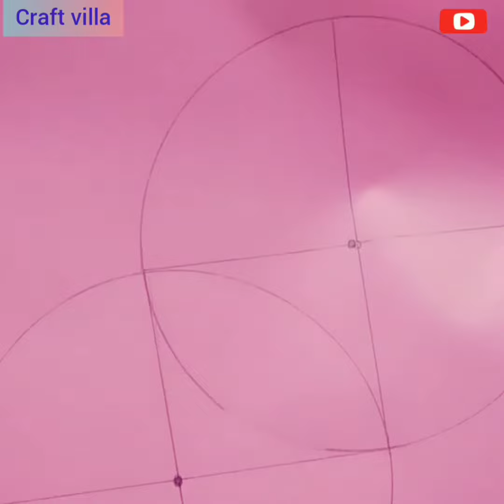GIFT BOX#Gift Box Making Ideas#Special Gift Box#Easy Gift Box#DlY Craft ideas#paper box making idea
how to make very easy gift box at home.
you can gift to some one also..

materials  required :
1.colour sheet
2.scissor
3.glue
4.cd or any round shape cardboard